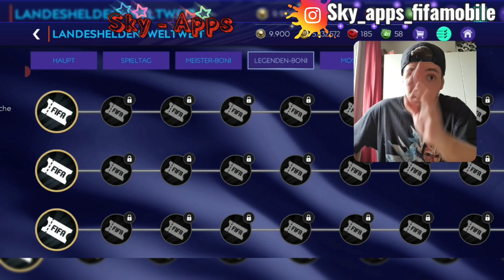ROAD TO 108er DAVIES!! 😱🔥 LANDESHELDEN EVENT! FIFA MOBILE 21 [DEUTSCH] [GERMAN] #228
Heute gibt es die 228.Folge FIFA MOBILE 21!! 😱🔥

Es heißt Road To Davies Frendos! Es fehlt tatsächlich nicht mehr viel!! 😱 Seid aufjedenfall gespannt!

❤ viel Spaß! ^^

Noch mehr Fifa Mobile gibts hier!